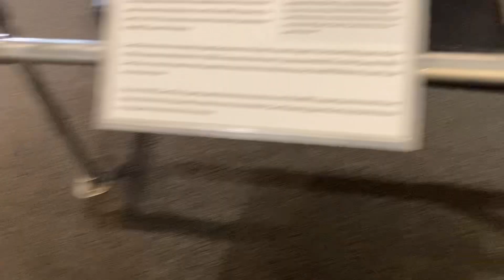B&O First Stone from 7-4-1828